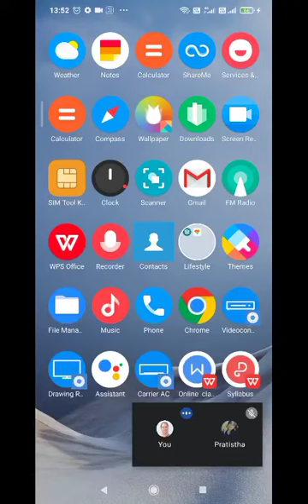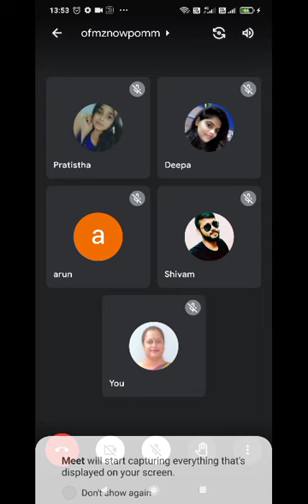sterilization MBT 403A